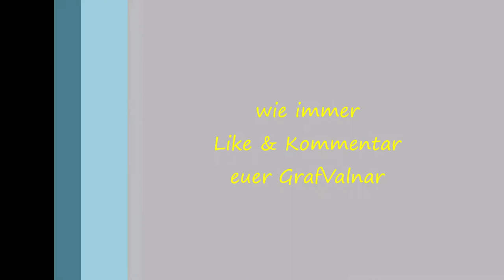Lets Play Gothic 2 dNdR # 089 Wieder in Khorinis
So wieder in Khorinis, und die meiste zeit verbringen wir im Kloster,

Ist ja unser Zuhause und zuhause ist es immer noch am schönsten.